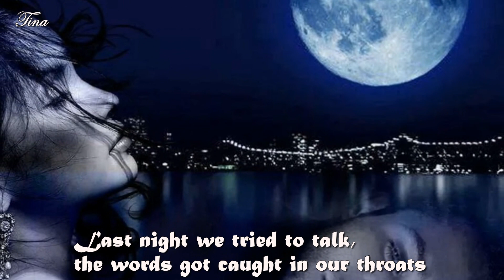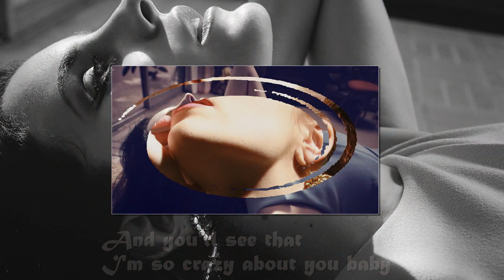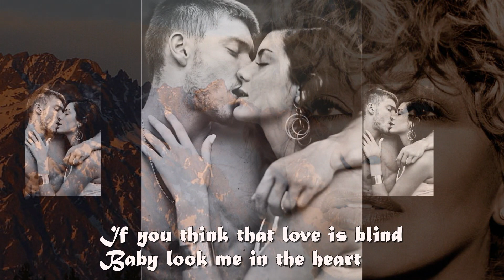Look Me In The Heart - Tina Turner - Lyrics